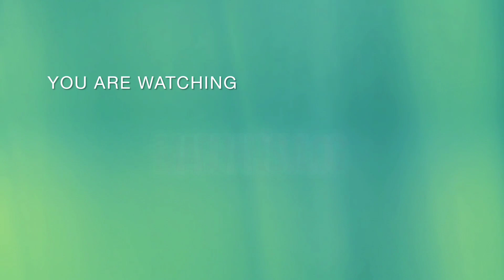Marriage Function Dance Performance 🕺💃djremix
marriage Function Dj 💥 Dance Performance